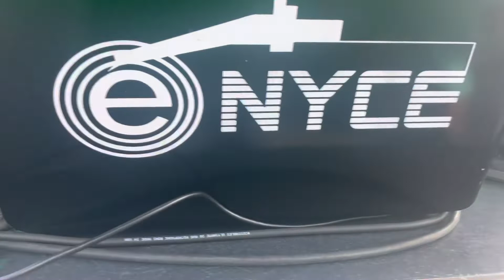Smoke Session With Squirrel 420 Festival Recap